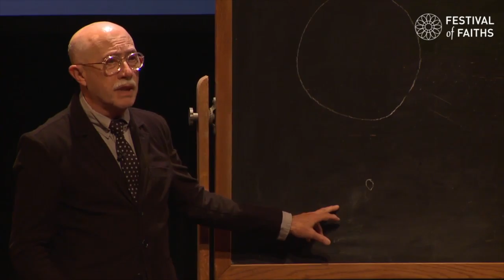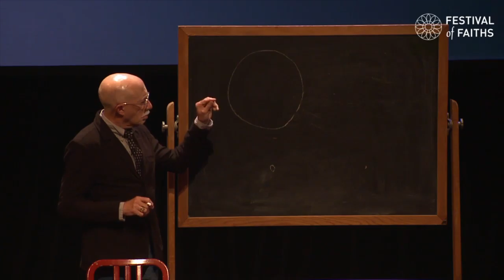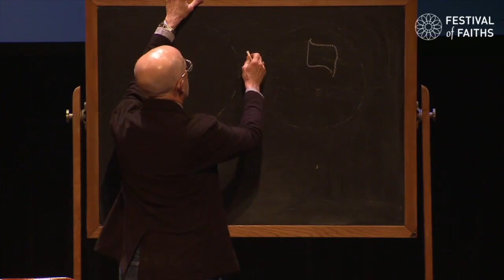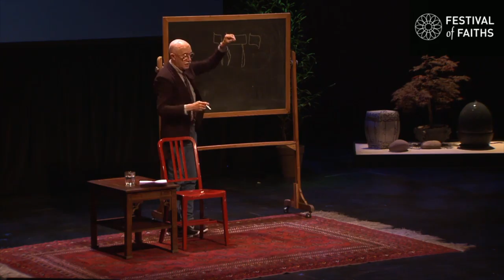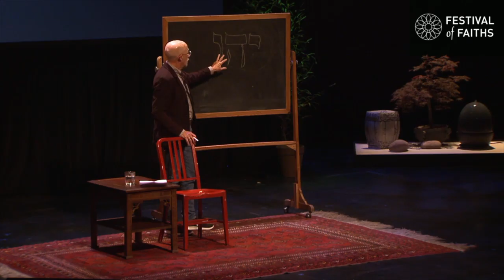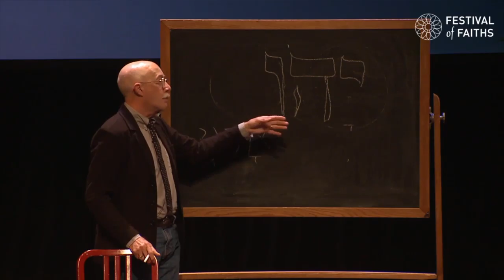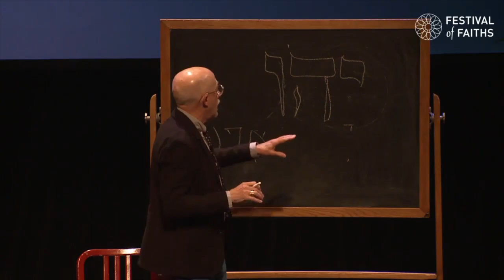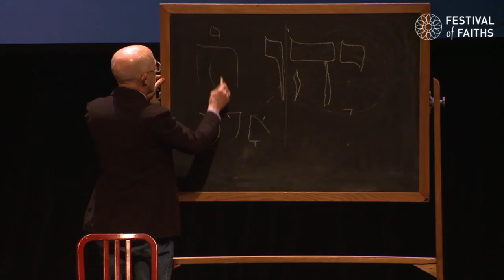Earth (PM) | Spiritual Practice with Rabbi Lawrence Kushner (2016)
2016 Kabbalah Practice with Rabbi Lawrence Kushner

Video premieres will have a live chat alongside the videos during the premiere.  To participate in the chat you will need to login to your YouTube Channel account.

The Festival of Faiths presents “A Decade in Retrospect,” streaming on our YouTube channel April 22-25.

This virtual retrospective will tap into the treasuries of wisdom from diverse faith traditions, revisiting rich Festival content from the past decade. Through spiritual practices, insightful dialogue, music, film and more, we will explore themes including our sacred earth; compassion; faith in action; and silence and contemplation.

Festival of Faiths is hosted by the Center for Interfaith Relations

This virtual Festival of Faiths is supported by a 2019 matching grant made possible by our faithful and generous 2019 donors (Owsley Brown II Family Foundation and Owsley Brown III Philanthropic Foundation) and by presenting partner, Fetzer Institute